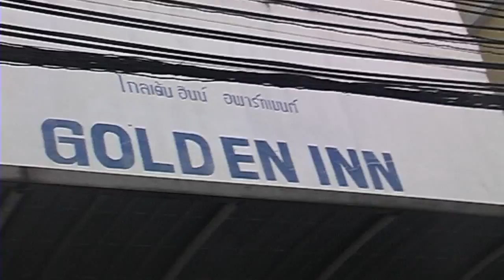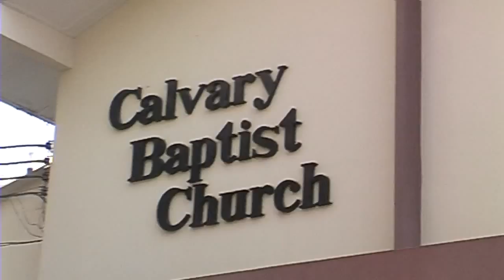Global Chin Christian Leaders First Consultation at Pattaya Thailand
Consultation at Pattaya, Southern Thailand in February 2010.
Consultation among the prominant Chin Christian leaders from variuos institutions inside and outside Myanmar for the very first time on current issues faced by Chin People around the globe.